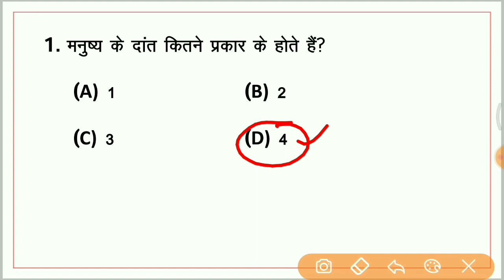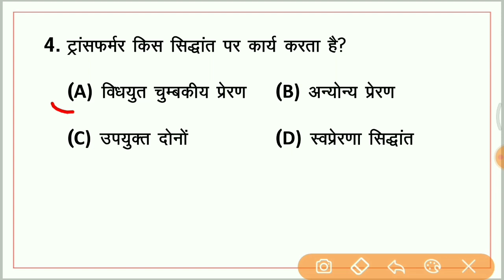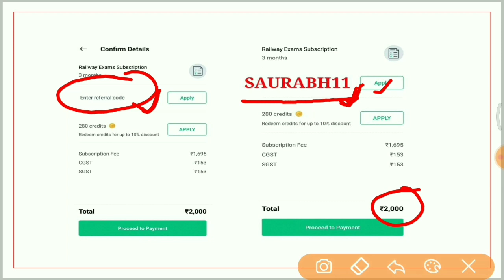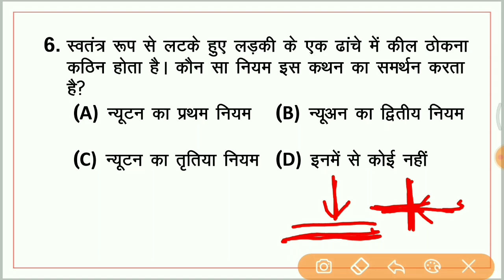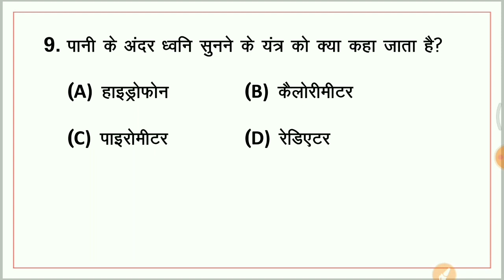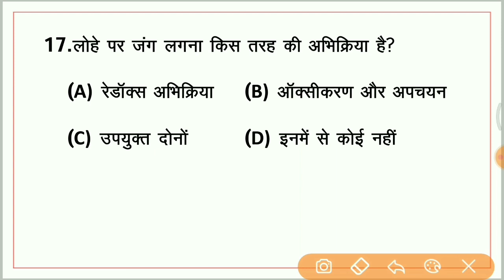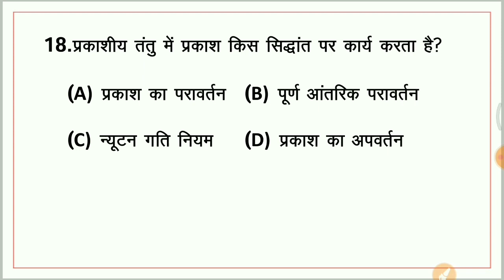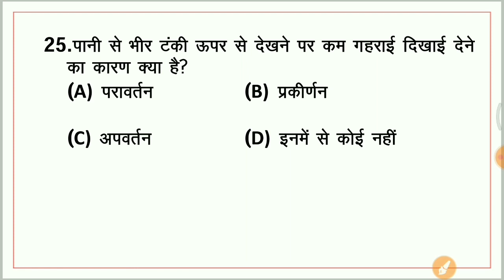🔴Live Test शुरू हो गया है जल्दी join करे|Science 25 GK in Hindi| SSC, Railway,UP SI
🚀 GK for All Exams by Saurabh Malik

Topic Study is a part of the Unacademy Group.

1. One Subscription, Unlimited Access
2. Learn from your favorite teacher
3. Real time interaction with teacher
4. You can ask doubts in live class
5. Limited students
6. Download the videos & watch offline

level 1 syllabus
group d books
railway bharti
 railway bharti 2019
railway recruitment
 railway vacancy
railway group d bharti
 rrb group d book
 rrb book
 group d 2019 book
 sarkari job, sarkari job news
group d syllabus pdf
group d 2020 exam
group d exam date
group d book 2020
group d by Topic Study
group d saurabh sir
Topic Study 30 days 100 videos
@Topic Study